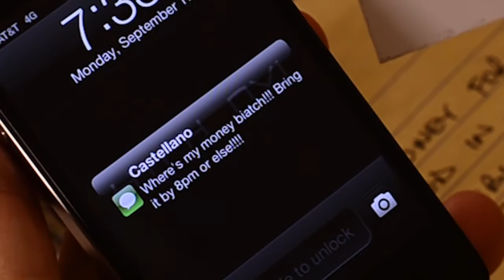Salfrico "Conflict" Assignment 3